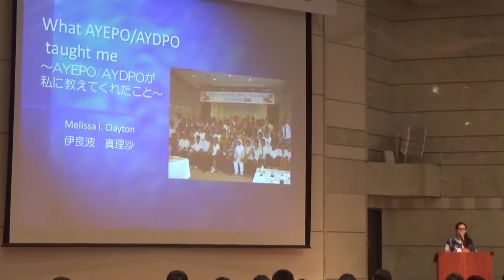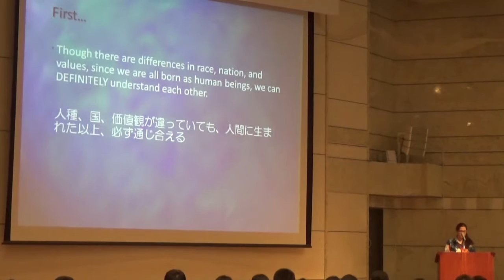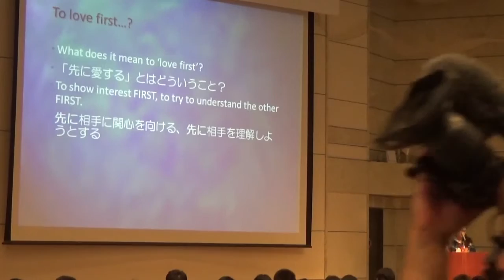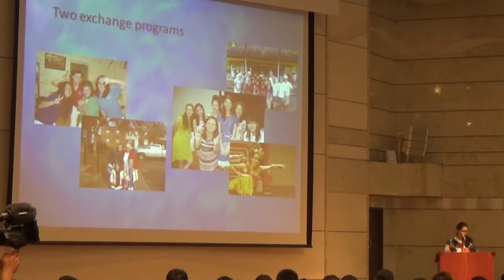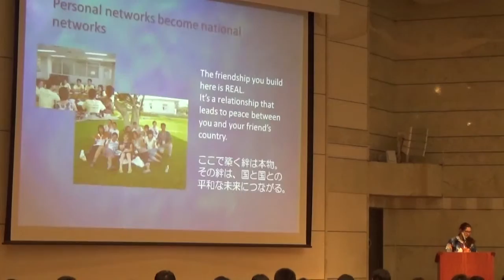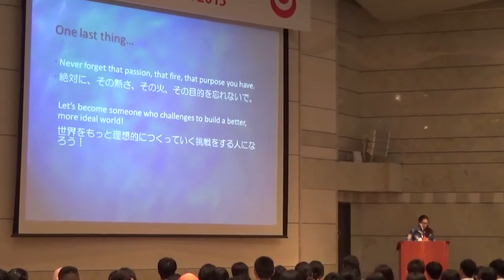AYDPO2015 Melissa Iraha講演